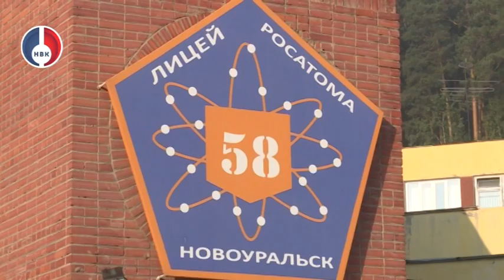1 сентября в лицее №58